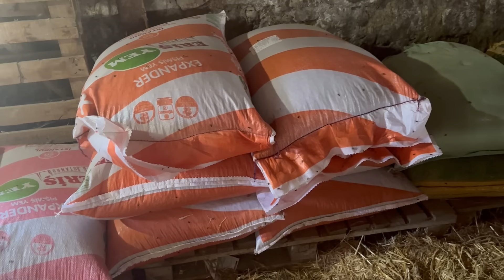AKŞAM YEMEĞİNE HAZIRA KONDUM👍🏻 KIZIMDAN İKİ TEPSİ PİZZA❗️VLOG